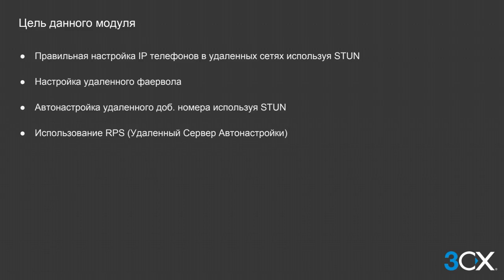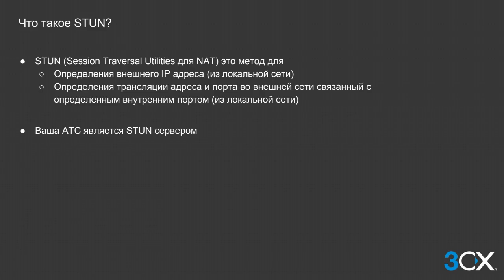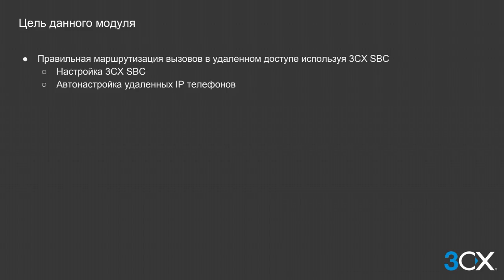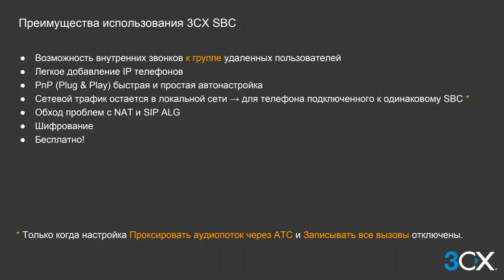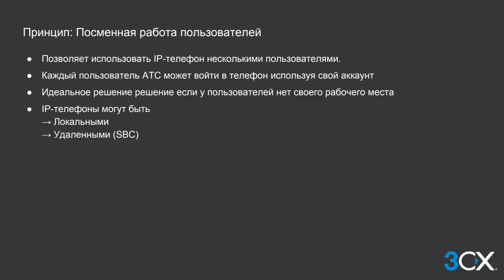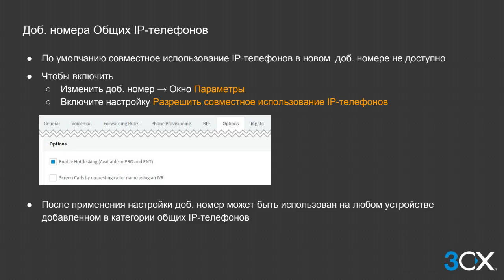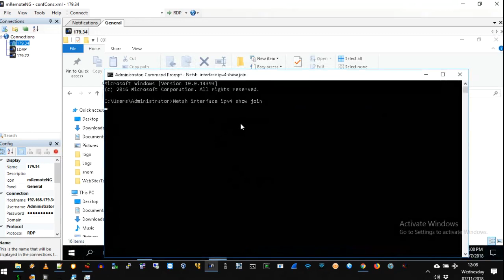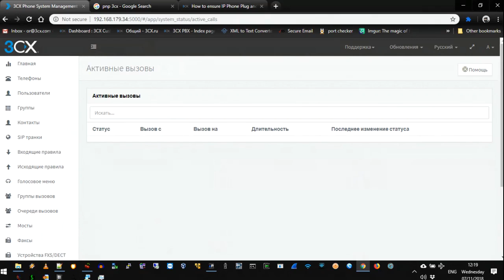Средняя сертификация 3CX v15.5 SP6 - день 2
Данное видео - запись второй дня обучения Среднего курса 3CX.

Это видео совместно с текстовым курсом с сайте 3CX предлагает полный комплект обучения для прохождения Сертификации 3CX среднего уровня.